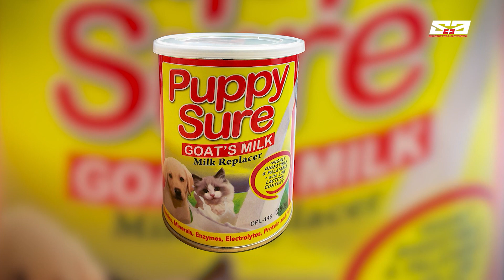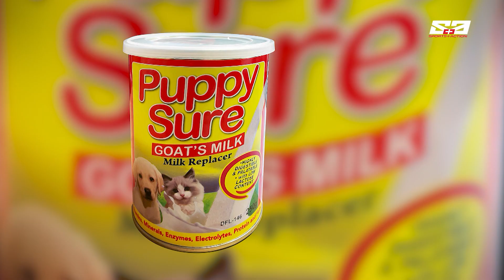AGRITV January 5, 2019 Episode - HAPPY PETS - A Pet Lover with a Cause